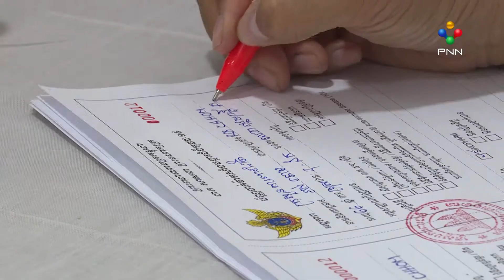[16.02.21] រយៈពេល ៦ថ្ងៃ ចាប់ពីថ្ងៃបើកយុទ្ធនាការ ក្រសួងការពារជាតិ ចាក់វ៉ាក់សាំងការពារកូវីដ១៩